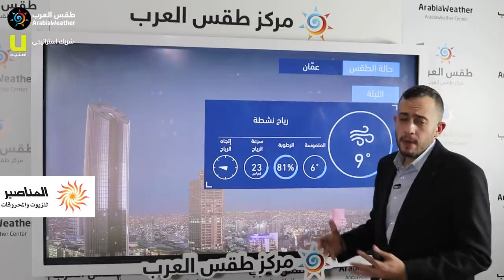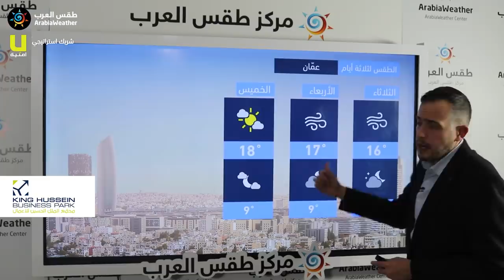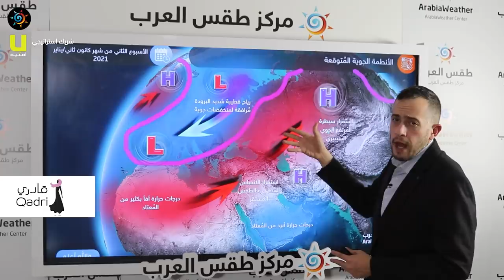طقس العرب - الأردن | النشرة الجوية الرئيسية | الاثنين 2021/1/4